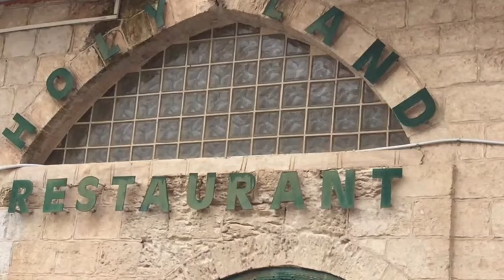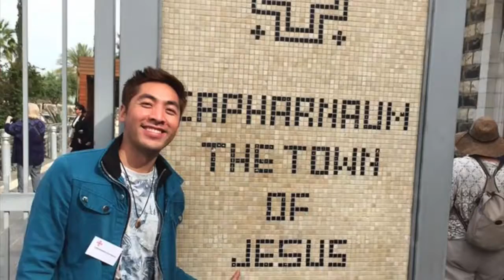Above All cover by jordandino